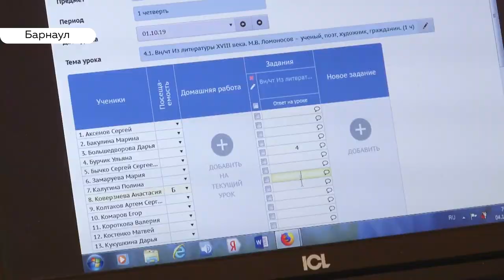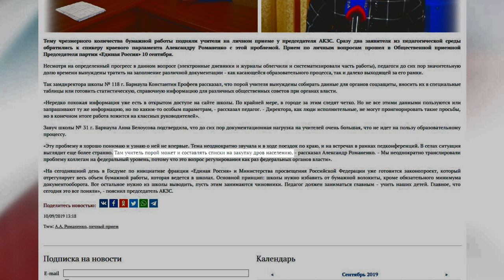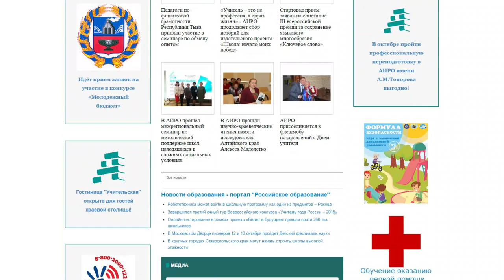Волокита: возможно ли снизить непомерную бумажную нагрузку с педагогов?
Избавить учителей от бумажной волокиты. В Госдуме готовят законопроект, который должен, цитата, отрегулировать объём бумажной работы в школах. А в перспективе – уменьшить. С просьбой освободить от бумаг к председателю алтайского заксобрания Александру Романенко обратились и алтайские педагоги. Насколько это реально – узнавала Валентина Аскерова.